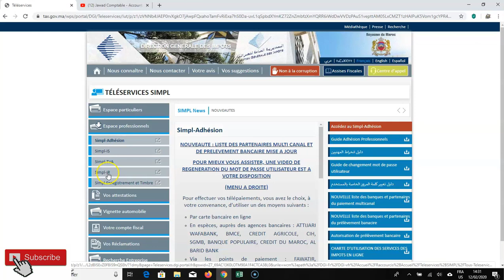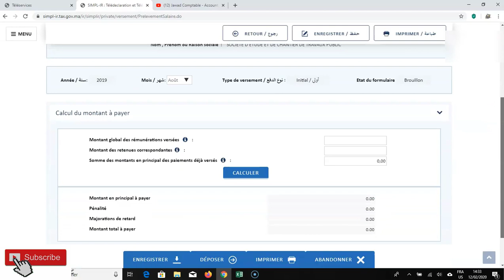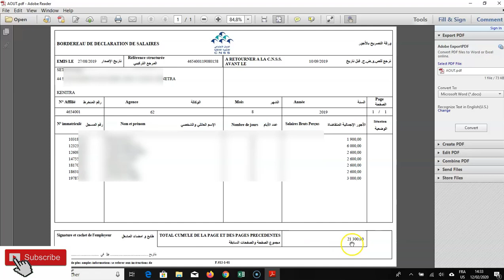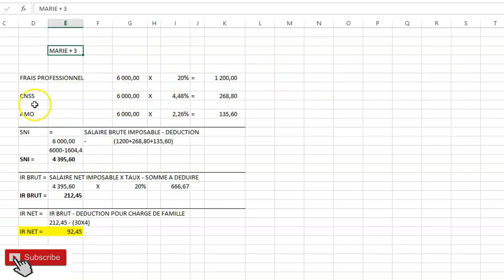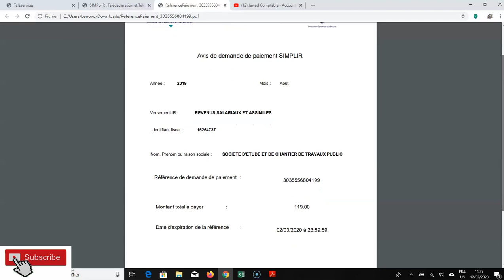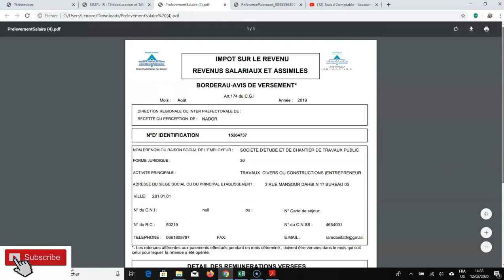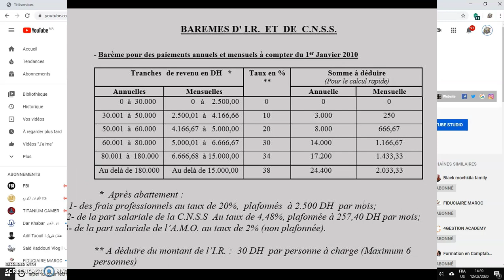comment faire une Prélèvement sur revenus salariaux et assimilés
POUR FAIRE UNE PRELEVEMENT SUR REVENU SALARIAUX